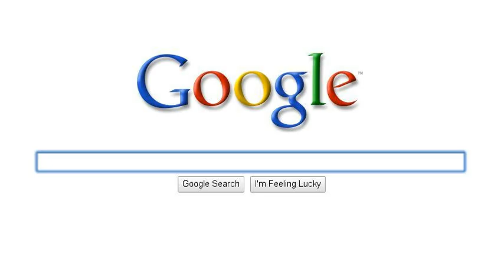Luv Dimka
i am SO obsessed with the vamp academy series, an my fave is Blood Promise. if i were Rose, (in Blood Promise) i wud SO have chosen to become a Strigoi :)